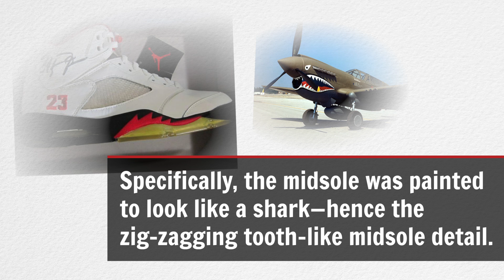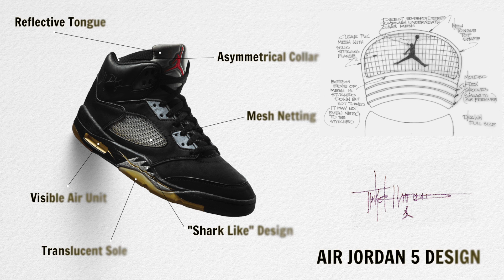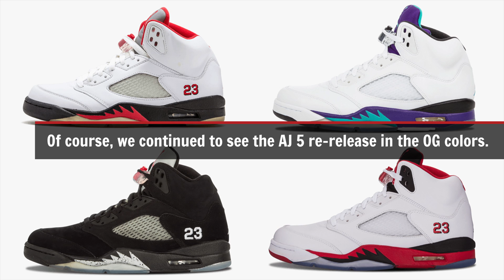AIR JORDAN 5 HISTORY: Fresh Prince’s and Jerry Seinfeld’s favorite Jordan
Everything you need to know about the Air Jordan V, the first Jordan shoe of the 1990s.